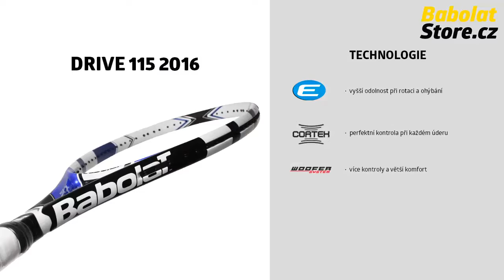Babolat Drive 115 2016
Řada tenisových raket Babolat Drive v sobě kloubí především sílu a snadnou ovladatelnost. Síla, hratelnost a vysoký výkon. Tato raketa je skvělou volbou pro deblové hráče a ty, kteří často používají volej.
Vybavení Babolat pro tenis a badminton zakoupíte na webu BabolatStore.cz